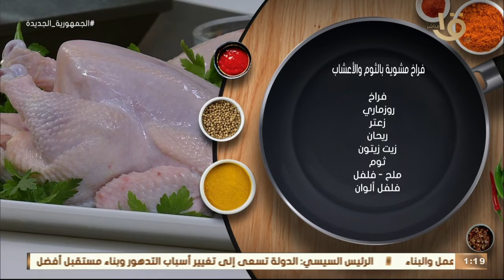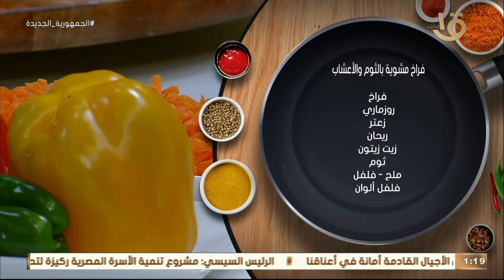أكلة أمي | طريقة عمل ومقادير "فراخ مشوية بالثوم والأعشاب" بالطريقة المغازية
أكلة_أمي
▶▶ Follow us ▶▶